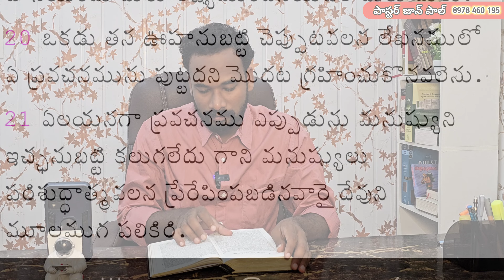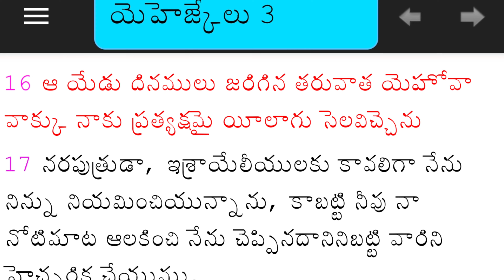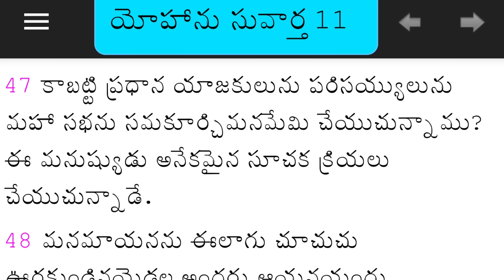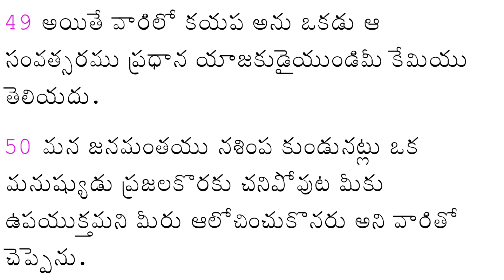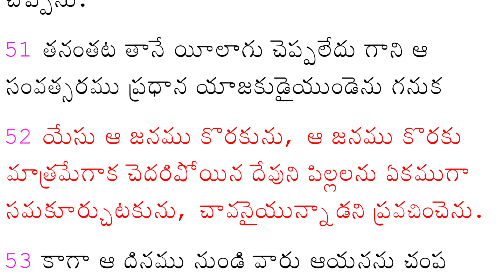బిలాము నోట దేవుని మాట || Prophesy || సంఖ్యాకాండము- 24 (Part-3) || Numbers - 24 || Pastor JOHN PAUL